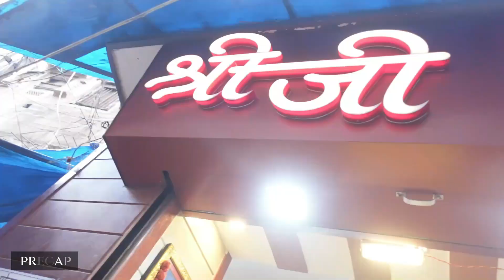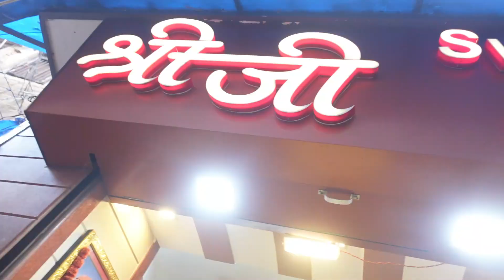Kashi Mein Shri Ji Ki World Famous Malaiyo | श्रीजी की मलाइयो - काशी | Serious Talk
Kashi Mein Shri Ji Ki World Famous Malaiyo | श्रीजी की मलाइयो - काशी | Serious
Talk

This is more than 100 years old shop of Shri Ji in Kashi famous for Malaiyo.
This authentic sweet dish is starting from ₹30 to ₹450/Kg served in handi with milk separately. Shop open at 8am in the morning and finished all the stock of Malaiyo by 10am due to such high demand.

This is one of the must try Kashi food if you planning to visit.